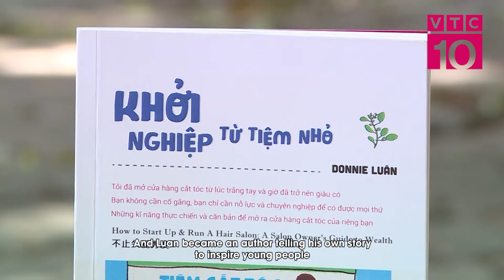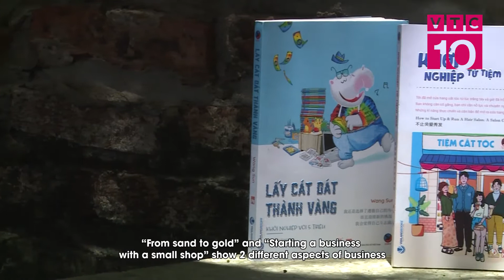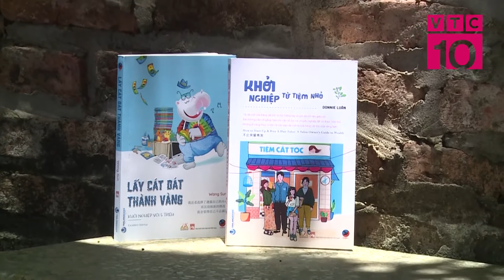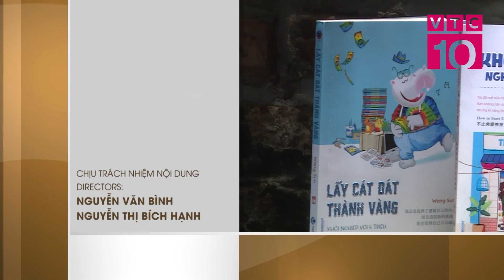NETVIETSTORIES Khởi nghiệp từ điểm xuất phát thấp